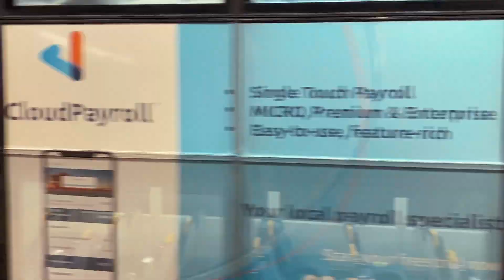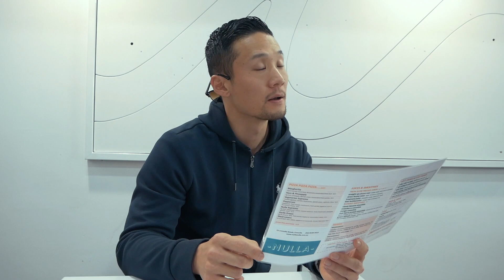【海外生活Vlog#4 】安定した仕事を辞めオーストラリアへ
海外生活Vlog、海外での検証動画や外国人の彼氏彼女をゲットするための企画動画などを毎週配信しています！

【海外のコンドーム】日本のサイズよりデカいのか、検証してみた！

【タロサック　TAROSAC】
1990年生まれ　新潟県出身　29歳
18歳の時、偏差値38の学部を2つ受験し何が起きたのか両方とも滑り一時露頭に迷う。
1年の浪人生活を経て外国語系の大学に無事進学しその後大手不動産会社の営業マンとして働くも幼い頃からの夢であった海外移住を叶える為に2015年に渡豪。偏差値38以下から英語を完璧に喋れるまでになり、2020年現在オーストラリアのシドニーにてオーストラリア人のパートナーと共に楽しい日常を送る傍ら、YouTuberとしての活動を開始した。